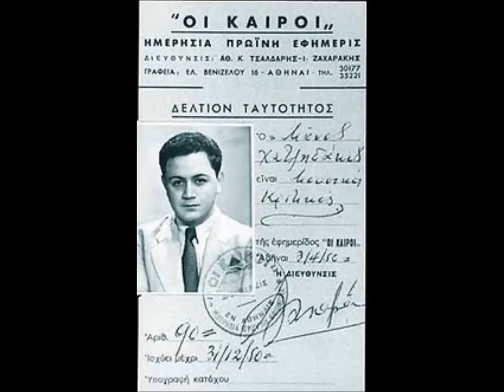Μάνος Χατζιδάκις - Ζωρζ Μουστακί - Ο ταχυδρόμος πέθανε - Le facteur - 1965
Ο Μουστακί επισκέφτηκε πρώτη φορά την Ελλάδα το 1966.Λίγο πριν είχε μεταφράσει στα Γαλλικά και ερμηνεύσει ο ίδιος τραγούδια του Μάνου Χατζιδάκι.Αυτός που ξεχωρίζω είναι το γνωστό από την ερμηνεία της Ζωής Φυτούση το 1962 στην θεατρική παράσταση "Απόψε αυτοσχεδιαζουμε" σε στίχους του ίδιου του Μάνου (οι φήμες λένε ότι απευθύνθηκε πρώτα στη Τζένη Βανου μα ...αυτό είναι μια άλλη μουσική ιστορία.),το "Ο ταχυδρόμος πέθανε"

Πολύ όμορφα φωνητικά από γυναικεία φωνή που μου θυμίζουν κινηματογραφικό Σπανό του 1975!!Αλήθεια ξέρει κάνεις ποια ερμηνεύτρια  είναι;;;Francoise Walch το όνομά της!!!

Ευχαριστώ τη φίλη Βασιλική που γέμισε με υπέροχη μουσική τα αυτιά μας...